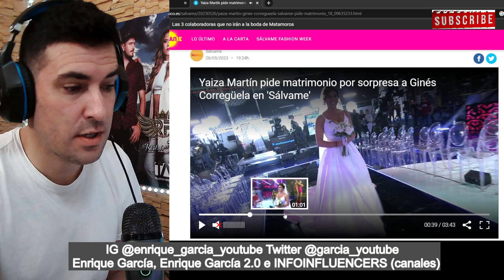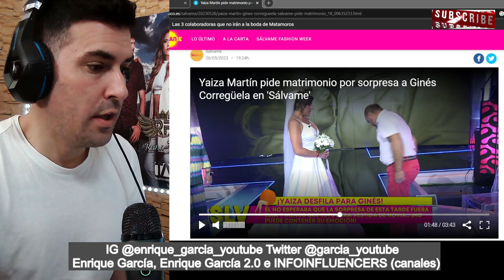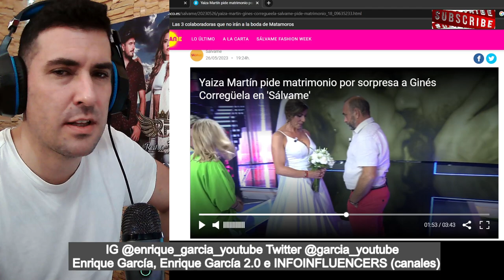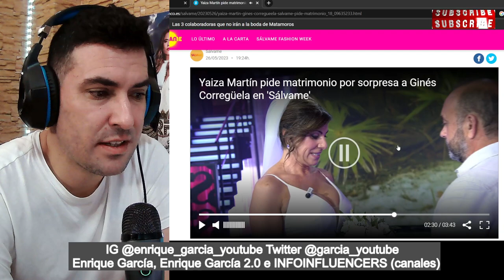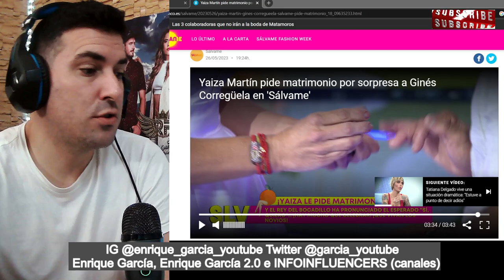A Ginés se le ESCAPA por ERROR que QUIERE tener un HIJO, cuando Yaiza le pide MATRIMONIO en Sálvame